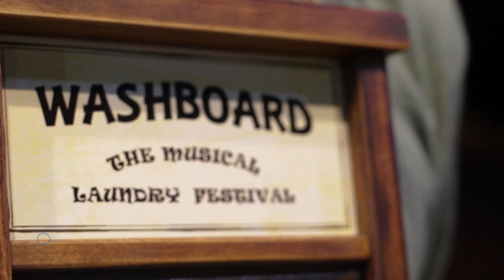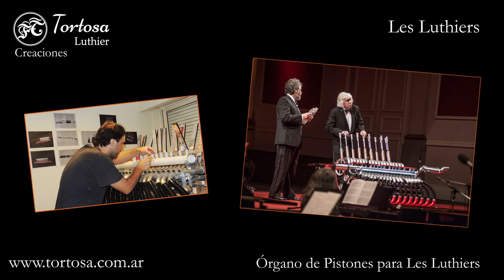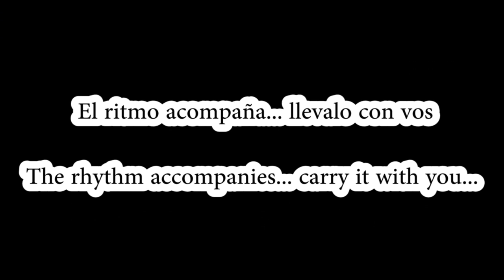Washboards Tortosa Luthier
Piano: Horacio Turano
Bolarmonio: Jorge Maronna